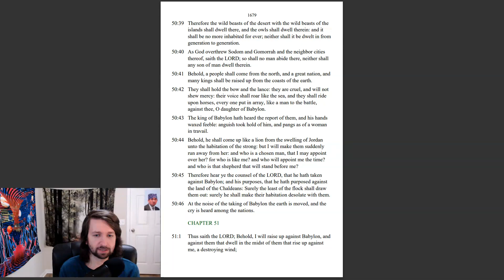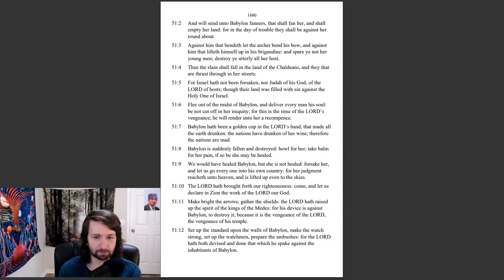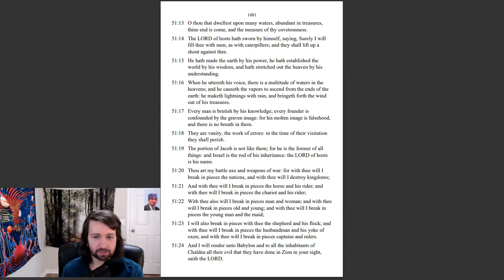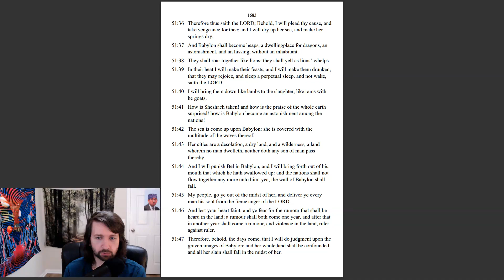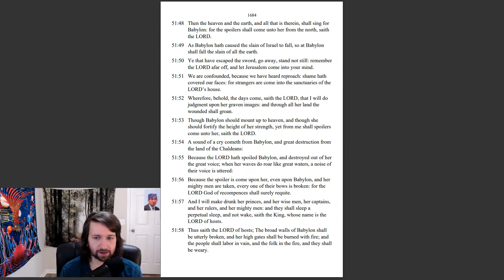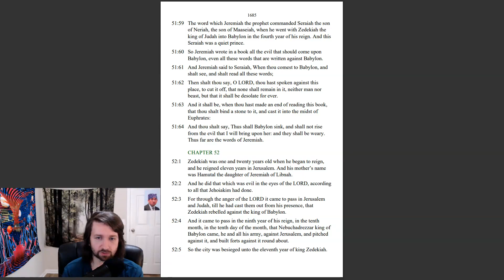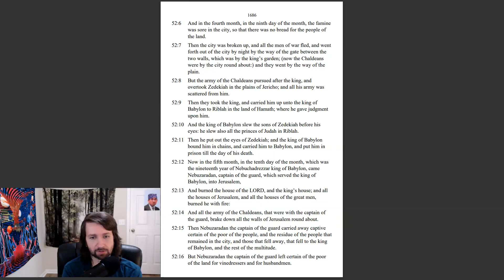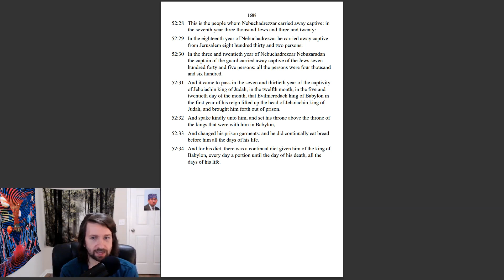Jeremiah 51-52 KJV - Broken Home - Bible in a Year Ep 243/365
In today's reading, we hear the prophecy of the future demolition of Babylon and see a recount of how Judah fell apart. Jeremiah tried his hardest to warn everyone!